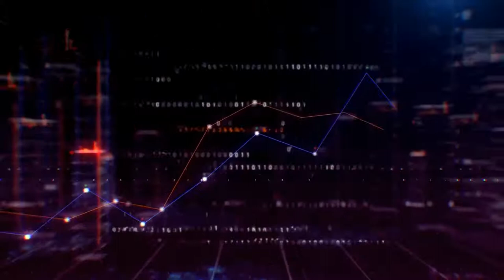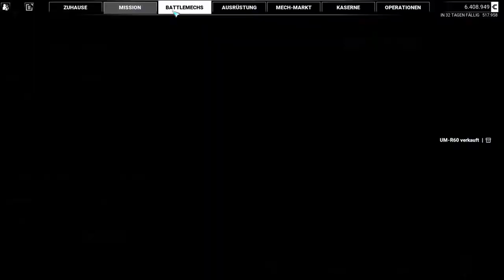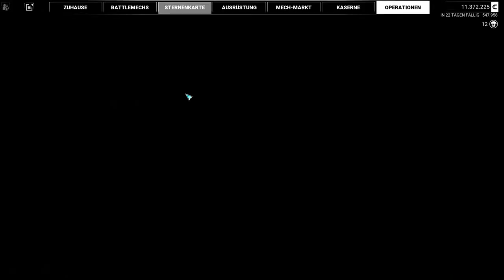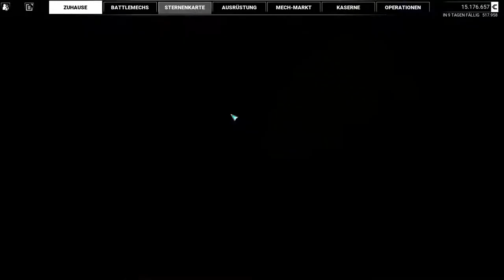Dizzy's Rasslehogs: Capellan Coffee Break - Mechwarrior 5 Mercenaries Vanilla Lets play #90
Die Reise einer neuen Söldner Kompanie. Dizzy's Rasslehogs schicken sich an C-Bills und Ruhm zu verdienen und werden schon im ersten Einsatz mit der harten Realität im Jahre 3025 konfrontiert.